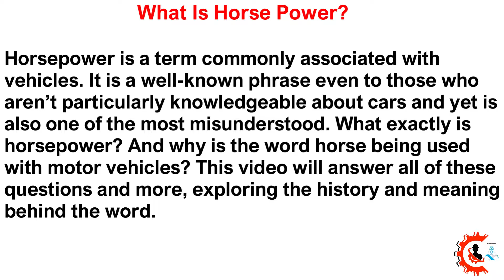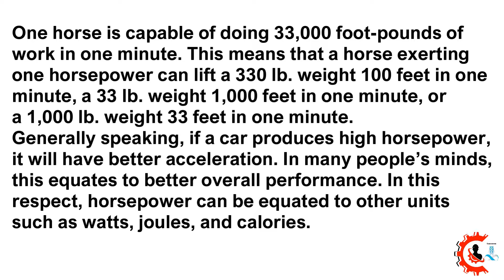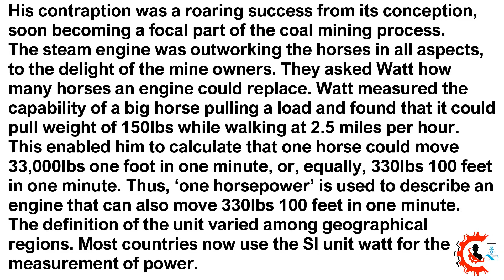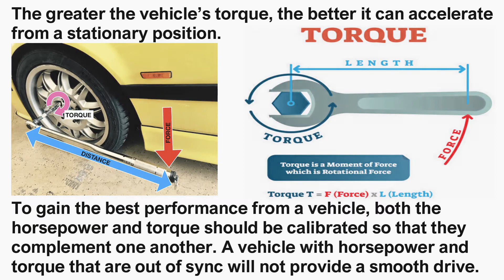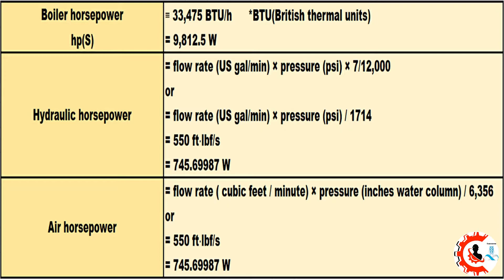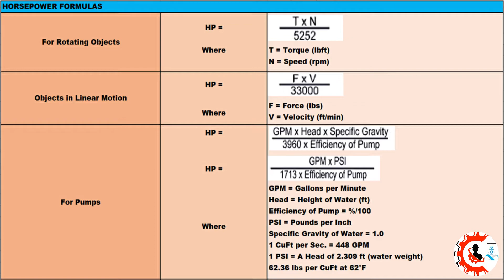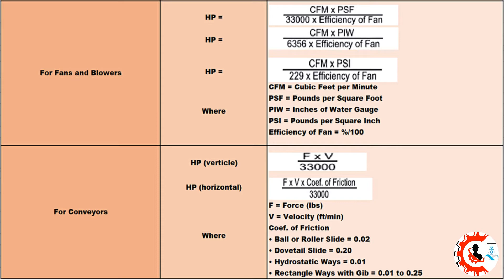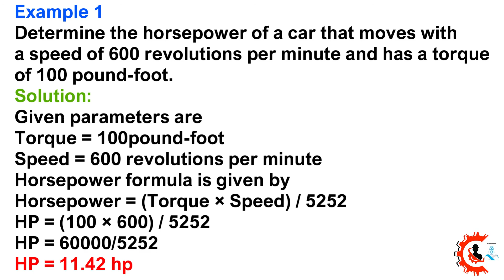What Is Horsepower?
Hello Friends,
Horsepower is a term commonly associated with vehicles. It is a well-known phrase even to those who aren’t particularly knowledgeable about cars and yet is also one of the most misunderstood. What exactly is horsepower? And why is the word horse being used with motor vehicles? This video will answer all of these questions and more, exploring the history and meaning behind the word.
I hope This Video Will Inspire You!